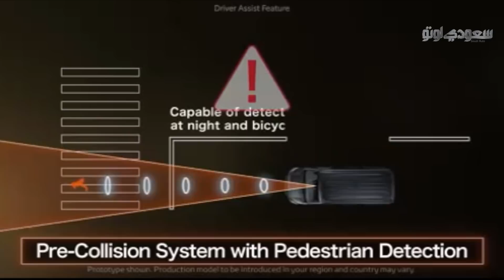2019 Toyota ِGranvia تويوتا جرانفيا 2019 ميني فان فاخرة لأستراليا | سعودي أوتو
شاهد هذا التقرير الذي نستعرض فيه السيارة الميني فان تويوتا جرافنيا 2019، وهي سيارة ميني فان فاخرة مخصصة في الوقت الحالي للسوق الأسترالي، ومع محركات ديزل فقط.